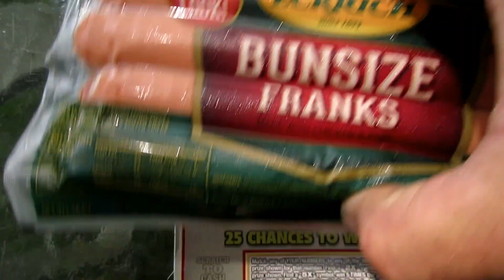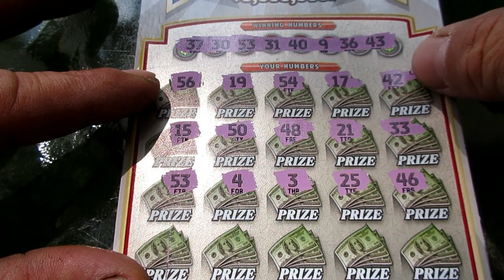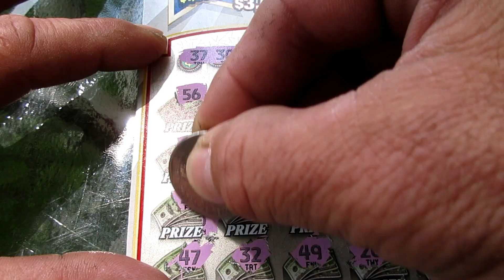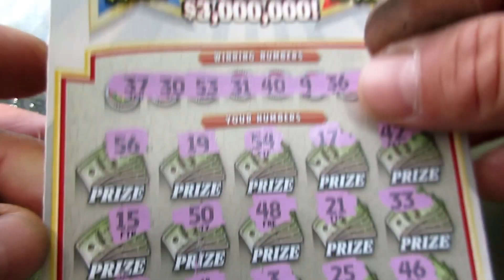WOW! BIG WIN! IS IT POSSIBLE TO WIN EVERY TIME YOU PLAY THE LOTTERY!!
You won't believe what happened while scratching and WINNING BIG on a $20 lottery ticket today.The BIG WINNERS just keep on coming. Another BIG WINNER!! Gotta watch to see how big it was. I guess everyone gets on a hot streak every so often, just hope THE WINNERS keep hitting for a long time.

These tickets have been HOT lately, guess everyone is searching for the jackpot but I know only a few will ever find it. Still fun doing these SCRATCH OFF TICKETS and finding BIG WINS!!